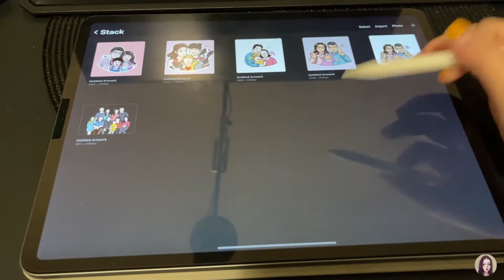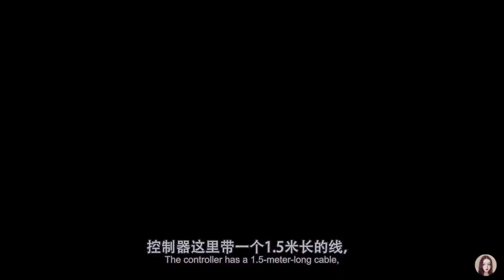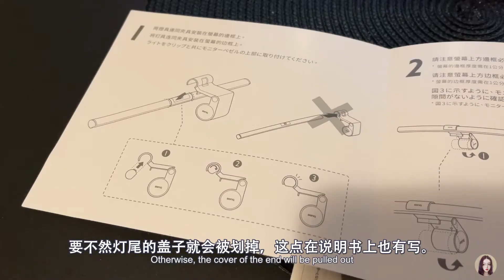明基屏幕挂灯Plus版开箱+安装+使用体验分享 | BenQ Screenbar Plus Unboxing + Review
特殊时期，在家办公已经超过一年了，这次的分享是关于我的工作娱乐桌面的升级，最近入手的是明基屏幕挂灯Plus版 （BenQ Screenbar Plus）。没有广告成分，因为想分享而分享，主要是希望对购买犹豫不觉得朋友有帮助。

➖ 书签 Timestamps ➖
0:00 What is this video about? 本期影片介绍
0:18 Intro to Elly Vint 澳采薇的频道介绍
0:27 Story behind the purchase BenQ Screenbar Plus 选择明基屏幕挂灯Plus版的原因
0:54 Price 购买价格
1:03 Why not to purchase other brands? 为什么不选择其他品牌？
1:23 Unboxing 开箱
1:51 Installation and Features 安装和功能介绍
3:26 Reviews：good side 使用体验之优点
3:45 Reviews：complaints 使用体验之缺点
3:58 Ending 拜拜，点个赞和关注噢！
大家好我是采薇，欢迎来到我的频道。
我的频道有游戏、数码体验和感想啊还会有些我的杂想，我会把它们呈现成各种不同的影片给各位。我希望我的内容对大家有帮助。

关于澳采薇 EllyVint的BiliBili频道，也可以关注一下